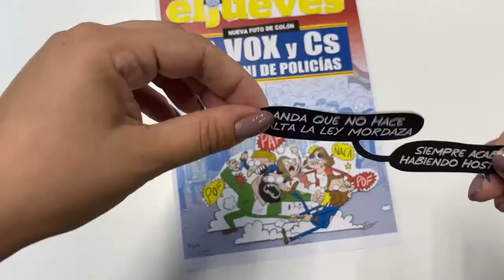¡Ya está en la calle el nuevo número de El Jueves!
Juntos pero... también revueltos. La derechona española se vuelve a unir con motivo de la mani de policías en protesta por los (tímidos) cambios que el Gobierno propone para la infame Ley Mordaza. Esto de juntarse las derechas españolas en lenguaje de periodistas listillos es lo que se conoce como: hacerse una ‘foto de Colón’ (por la plaza madrileña, no por el marinero, no había cámaras de fotos en el s. XVI, nos han contado)...